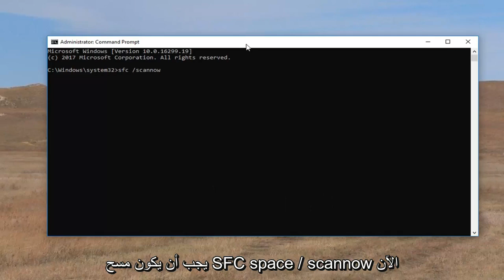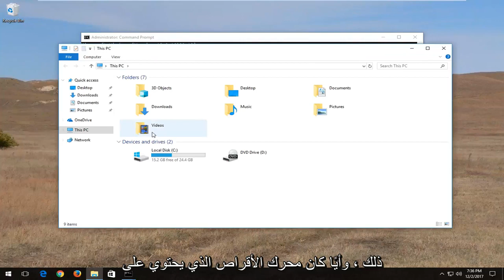كيفية إصلاح النسخ واللصق لا يعملان في Windows 10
النسخ واللصق لا يعمل على لوحة المفاتيح.